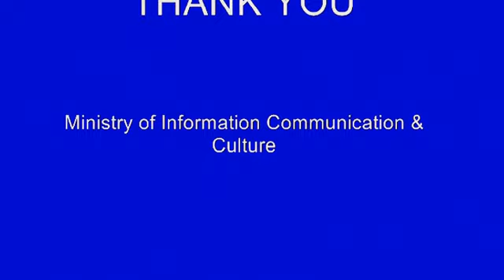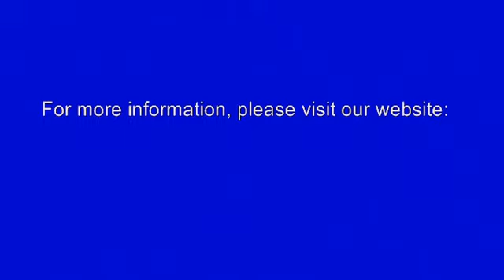KL FESTIVAL 2011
It's time to begin now!. Once again it is that time of the year when our capital lets its collective hair down, and invites everyone - local Malaysians and overseas visitors alike - to do the same!.

Yes, the much-anticipated, now globally recognised, Kuala Lumpur Festival is here, throughout the month of July. So it is with the greatest of pleasure that welcome one and all with a heartfelt 'Selamat datang'.

And once again - as for the five years - a stunning programme of events has been carefully organised, with a breath and scope that guarantees non-stop entertainment each and every Festival day.

Since its launch in 2006, the event has grown to become one of Kuala Lumpur's biggest celebrations, during which visitor to our cosmopolitan city are treated to a plethora of enthralling events including performing arts, visual arts, heritage, language & literature, tourism, recreation and much else.

KL Fest 2011 will certainly maintain (at the very least!) these standards, in a celebration which not only showcases our multi-ethnic arts and culture, but is also the perfect platform to emphasise our unity and friendship as an integral part of 1Malaysia.

KL Fest is the brainchild of the Ministry of Information Communications and Culture in collaboration with the Ministry of Tourism, Ministry of Federal Territories & Urban Wellbeing and Kuala Lumpur City Hall, and would like to express our deep gratitude to all participating agencies, from both the private and public sectors, who have worked hard toward ensuring that KL Fest 2011 will be a wonderful and vibrant event. We hope that everyone finds their perfect Malaysian moment this July, and we thank everyone for participating in this showcase of the best that KL has to offer.